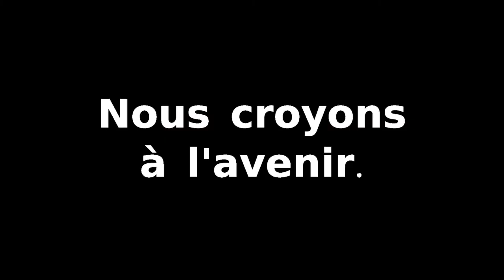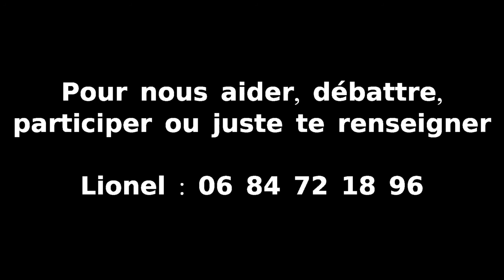Une liste de citoyen-ne-s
Pour nous aider : 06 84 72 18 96 (Lionel)
Une liste citoyenne sur REZE2!

Pour défendre une alternative citoyenne écologiste et sociale sur le canton de REZE-2